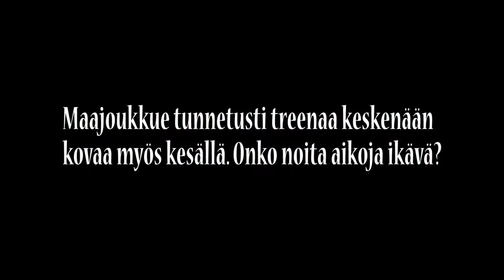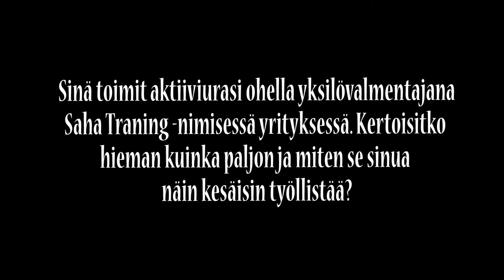EezyBasket - Samuel Haanpää